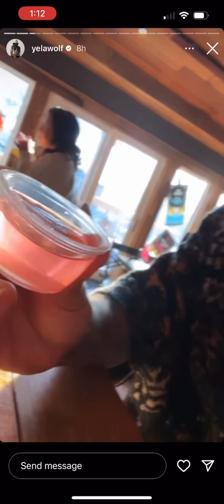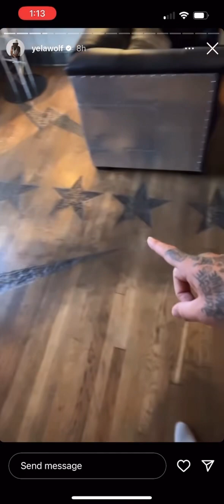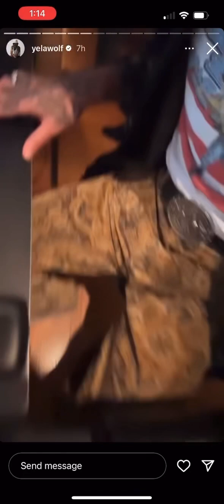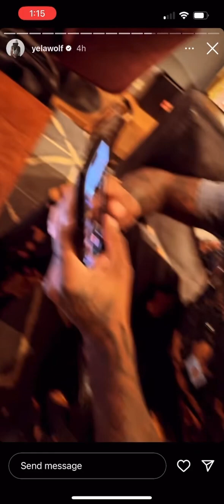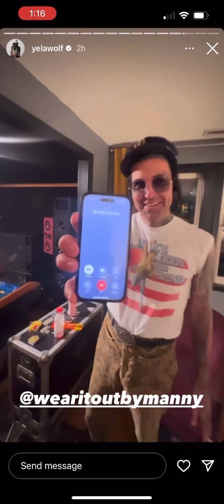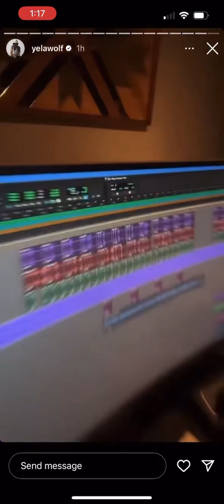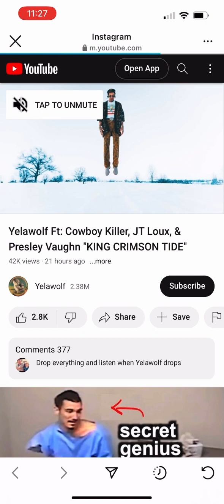Yelawolf - King Crimson Tide (Behind the Scenes)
Screen recorded January 22, 2024.